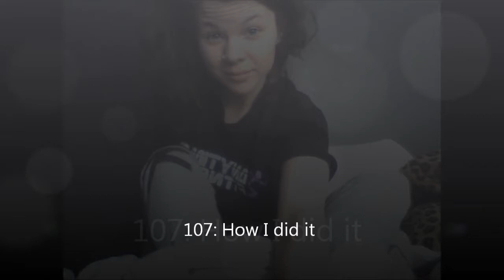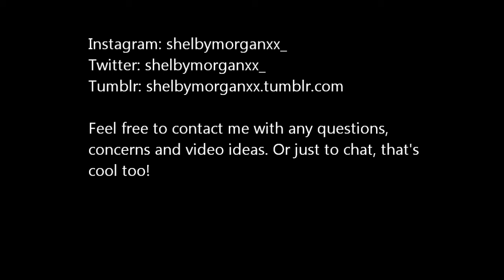107: how i did it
SORRY ABOUT MY OBNOXIOUS BIG TOE.
hi guys,sorry it's been a while, here's some updates and healthy talks/
also meet hank, my new kitty!

Also not mentioned, but it's a little too soon and emotional to post on. My beloved bull dog, Diesel passed away recently. IT's been a very rough emotional patch for me, losing animals is very hard considering it's nothing but unconditional love shown from the second they walk into your life until the moment they leave it. I love you so much bud, rest in peace.
Song:
Seahaven- Silhouette(Latin Skin)